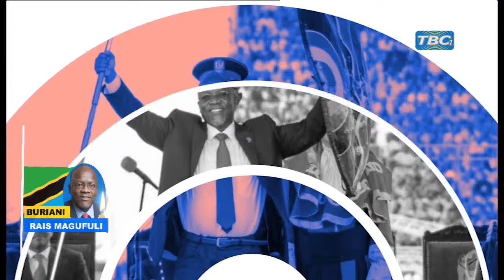TBCLIVE​​​ : DIPLOMASIA YA UCHUMI: UWEKEZAJI NA MASOKO